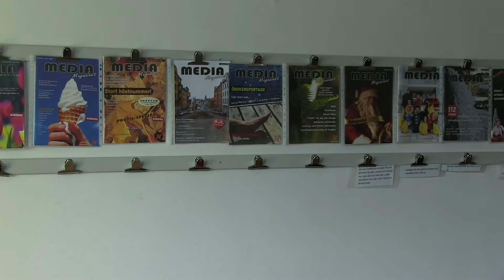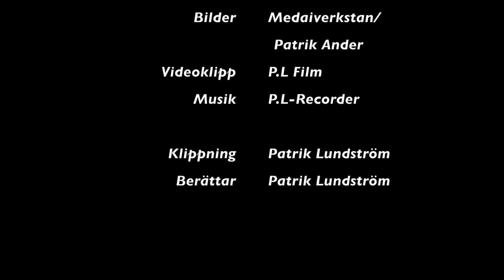Om Mediaverkstan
Videon handlar om en av Norrköpings dagligaverksamheter Mediaverkstan